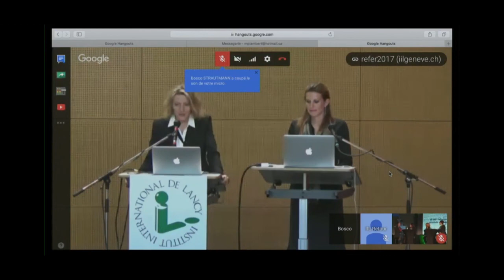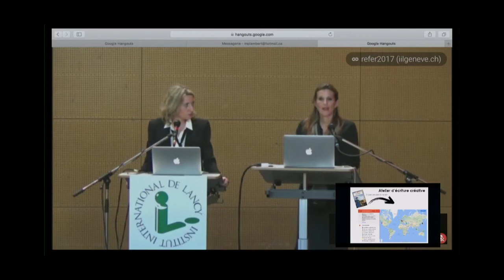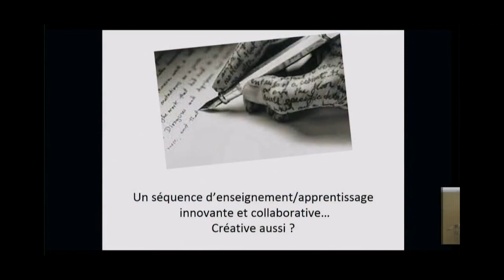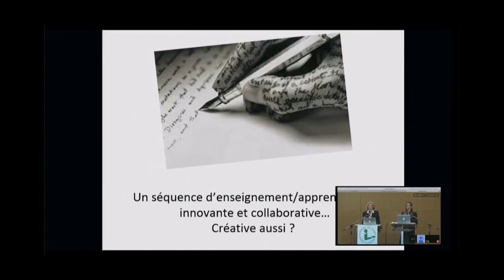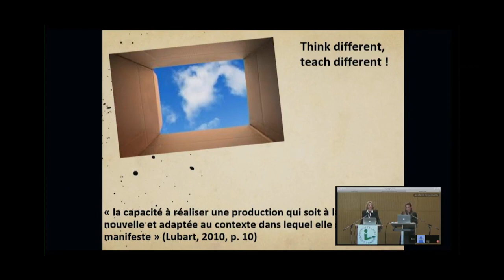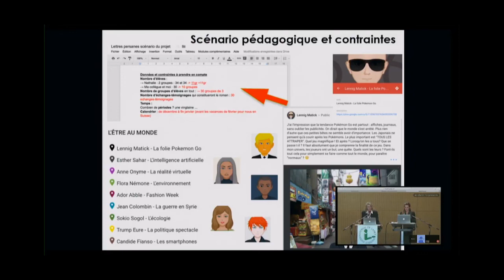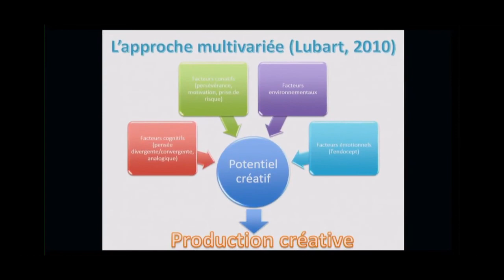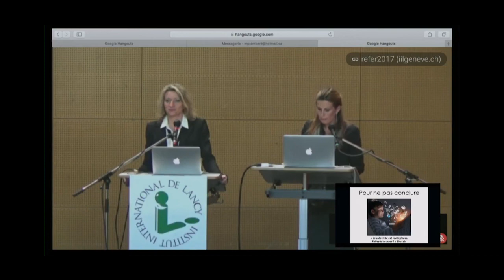Pédagogie et créativité à l'ère du numérique - Panel d'experts Québec-Suisse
Animatrice: Nadia Seraiocco

Panélistes: Isabelle Capron , Marie-Andrée Ouimet , Margarida Romero, Julie Chamberland